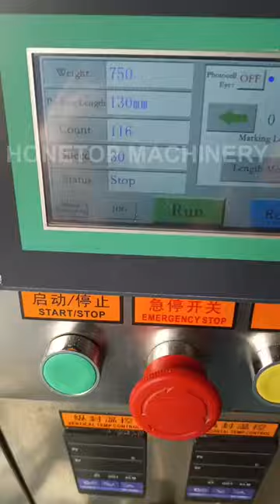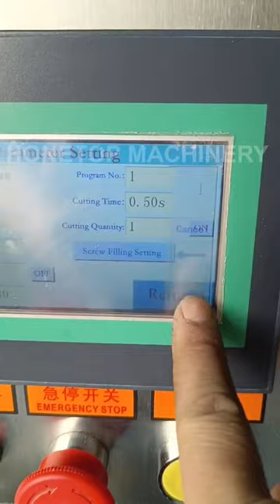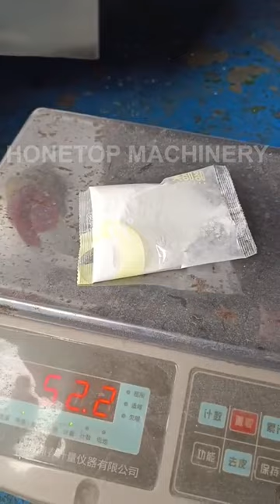small packing machine for packing business